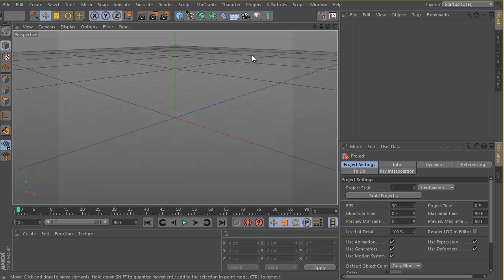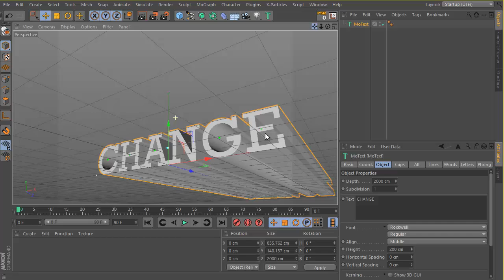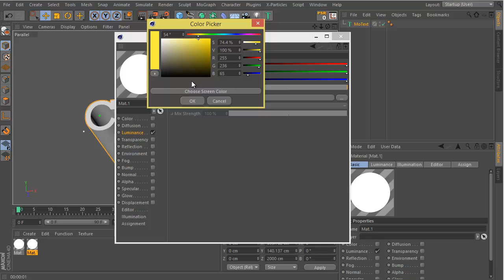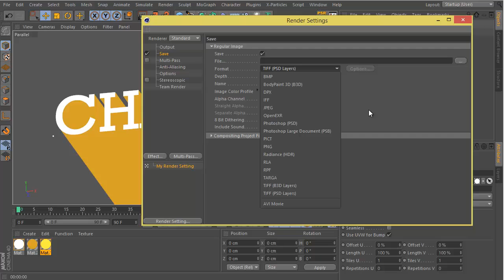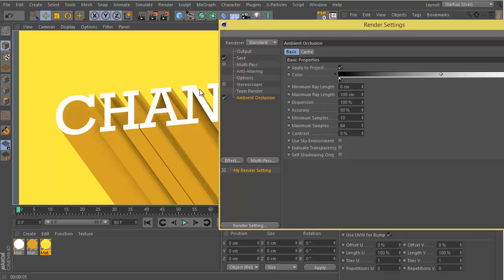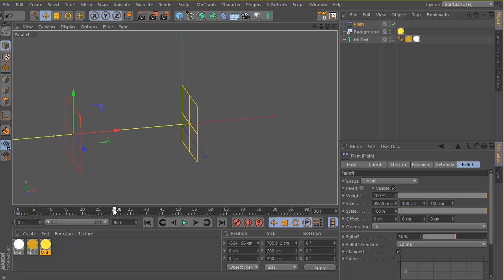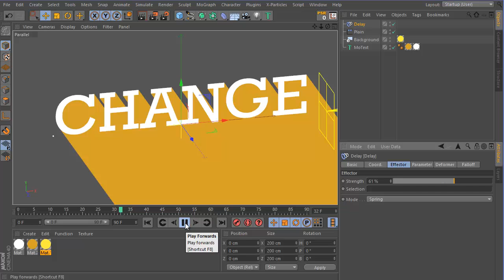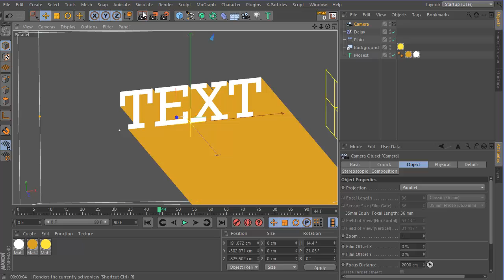Long Shadow Animated Text | Cinema 4D Tutorial (+Project File)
Hey guys, I thought this would come in handy for many of you, Hope you like it :)